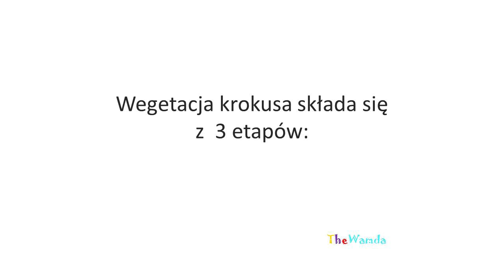Sadzenie krokusów. Kiedy sadzić krokusy? Kiedy kwitną krokusy? Rośliny.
Nagranie z dziś - nasze krokusiki posadzone na zwykłym byle jakim trawniku. Niepielęgnowane, dosadzane co kilka lat od nowa. Sadzimy je jak popadnie - bez specjalnego planu :) crocus vegetables. Zapraszam na ciekawe playlisty, wszystkie porady aktualne i przydatne! Zapraszam do subskrypcji kanału! Polecam moich kilkaset filmów, na pewno znajdziesz coś dla siebie!